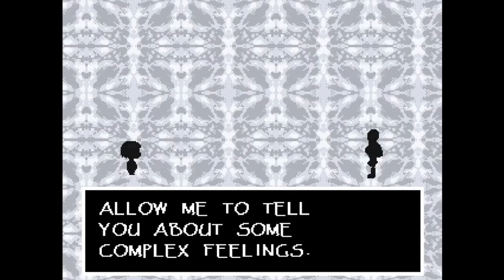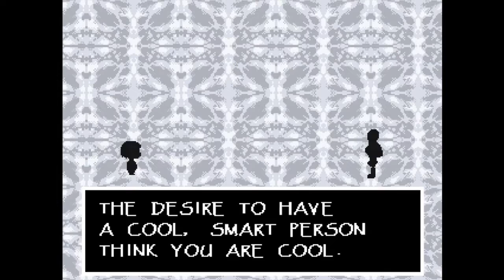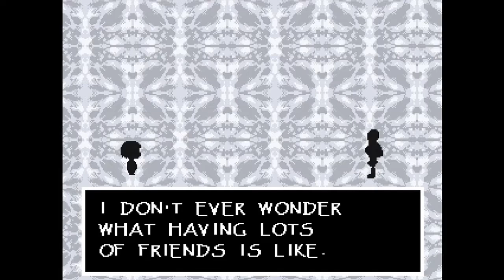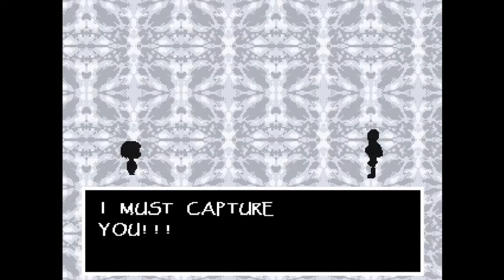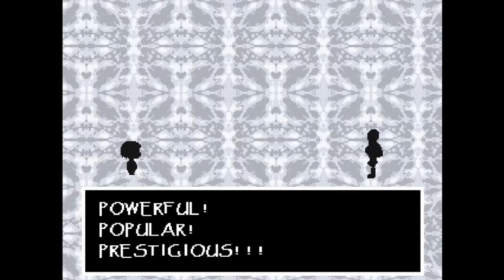Undertale: Part 6 (Jail time and daring escapes! What rebels!)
Part 6/33 of our first non-test series, Undertale! Coming much, much sooner than we thought it would thanks to Ashley, a very kind friend who bought us the full version of our screen recorder!

Subtitles not yet available.

Buy the game here ($10, PLEASE buy and play if you're even a little interested in it! It's my very favorite game!)